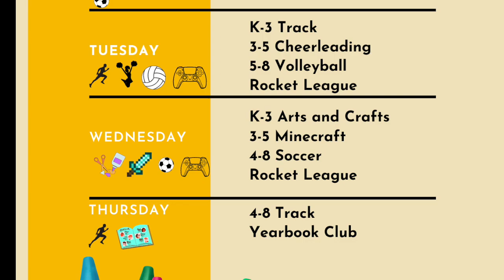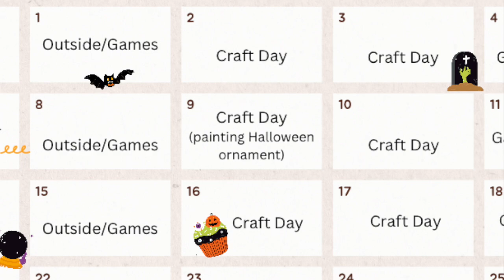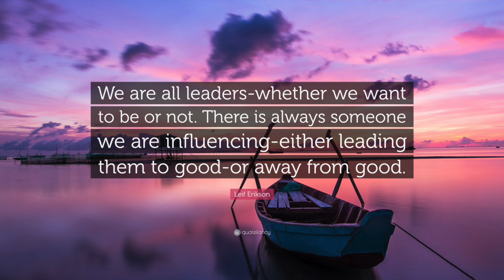MRT News October 9th, 2024